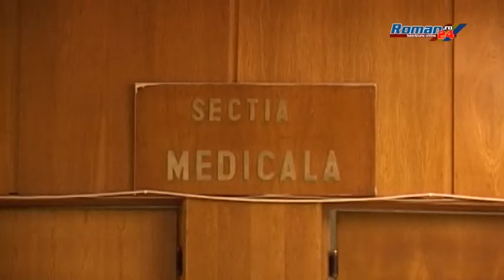MINIVACANȚĂ FĂRĂ CAZURI DEOSEBITE LA SPITAL